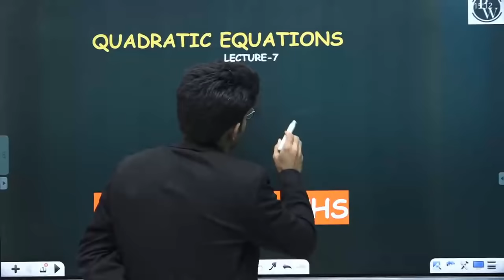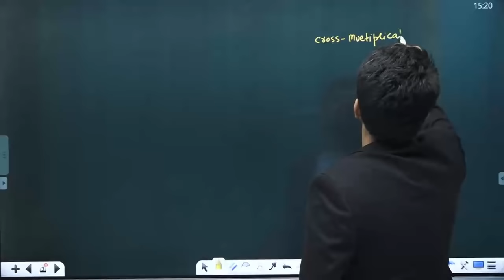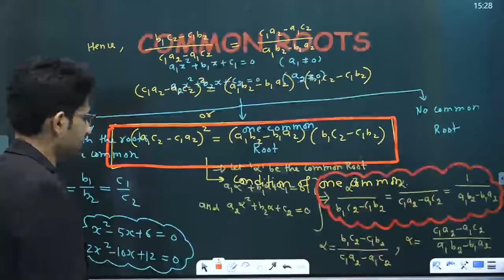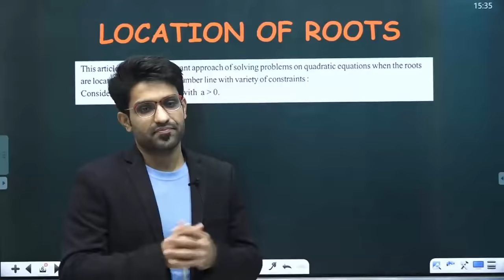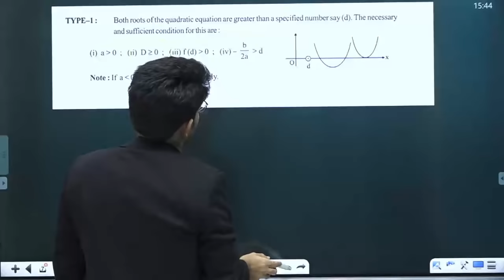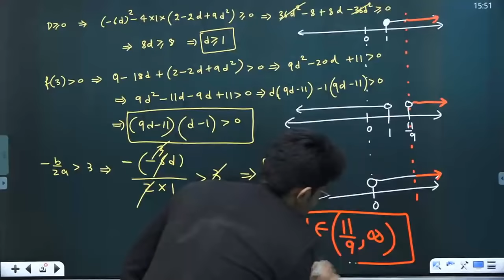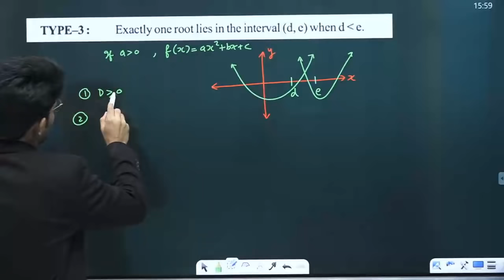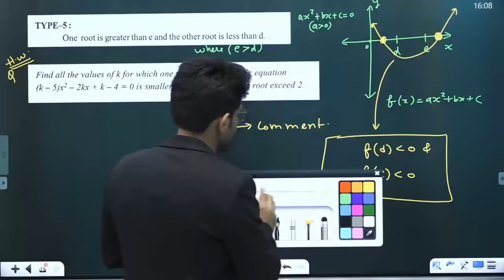Quadratic Equations 07 | Common Roots | Location of Roots | Class 11 | JEE | Pace Series